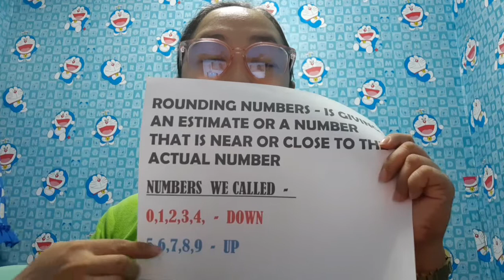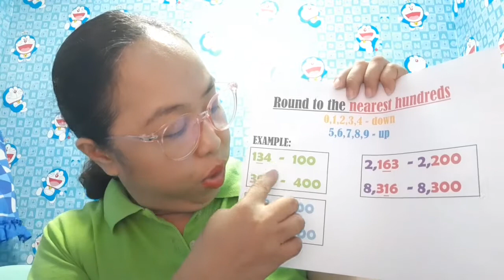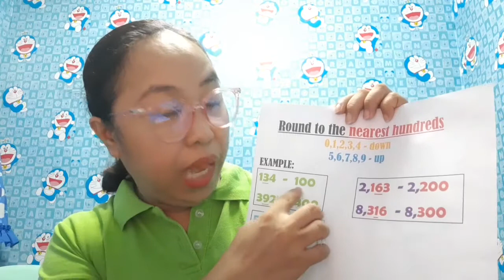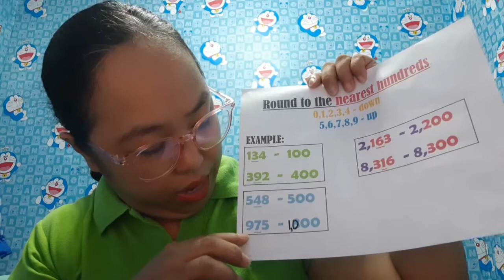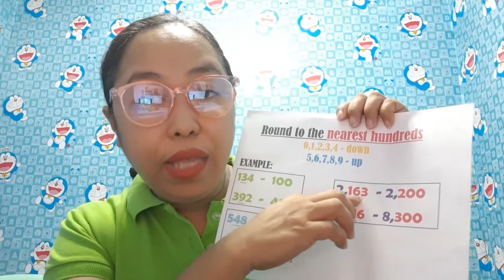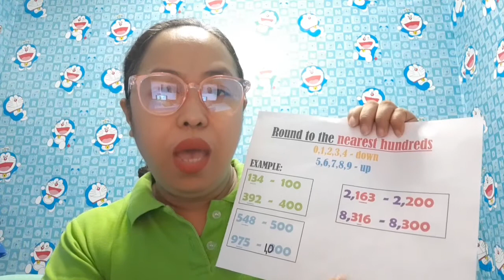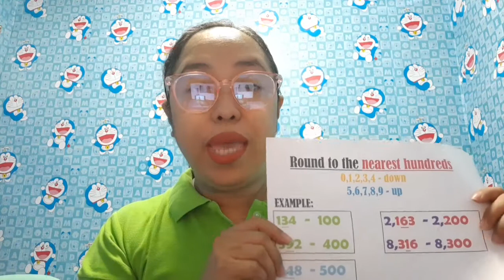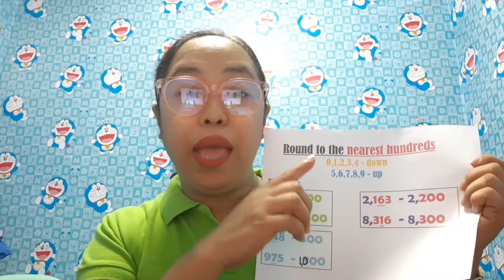Round to the Nearest Hundreds - Rounding numbers Down/Up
round to the nearest hundreds using up and down